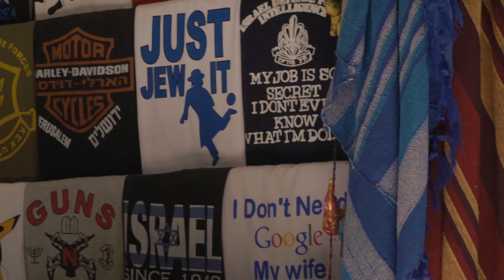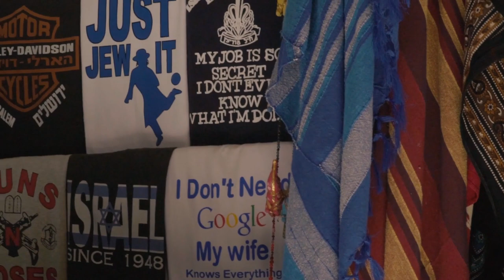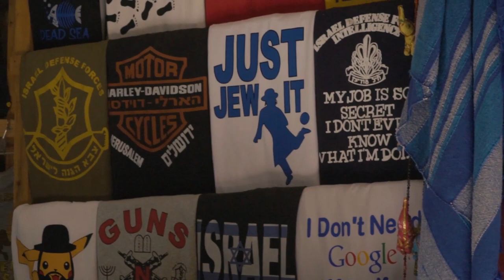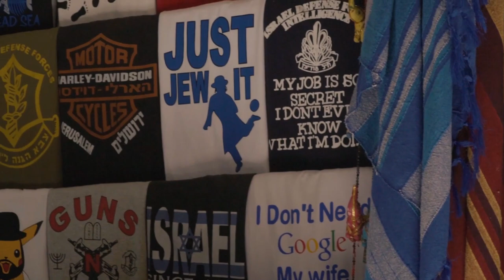Beautiful Relaxing Music. Hava Nagila (Relaxing Remix) / Music for Israel. Jewish Music Video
We composed this music to support the people of Israel.

Humanity and hatred are two different things, the holy scriptures never justified violence, but only pointed to it as a flaw in people. Such atrocities do not make people human.

We mourn the deaths of innocent men, women and children who were killed by Hamas terrorists.

We fully support Israel, as the victim has the right to defend himself.

💿 Track information:
Composer: Spiritual Sense
Original track title: Zionism
Index: 584

📝 Israel is a small but significant country in the Middle East with a rich and complex history. Here are some facts about Israel:

 1. Location: Israel is located in the Middle East, on the eastern shore of the Mediterranean Sea. It is bordered by Lebanon to the north, Syria to the northeast, Jordan to the east, and Egypt to the southwest. To the west, it has a coastline along the Mediterranean.

2. Capital: Jerusalem is the capital of Israel. It holds great religious significance for Jews, Christians, and Muslims and has a long and complex history.

3. Language: Hebrew is the official language of Israel, while Arabic is also widely spoken.

4. Religion: Israel is a significant center for three major monotheistic religions: Judaism, Christianity, and Islam. Jerusalem is home to important religious sites, including the Western Wall, the Church of the Holy Sepulchre, and the Al-Aqsa Mosque.

5. Independence: Israel declared its independence on May 14, 1948, leading to the establishment of the modern state of Israel. This declaration was followed by a war with neighboring Arab countries.

6. Government: Israel is a parliamentary democracy with a multi-party system. The President is the head of state, while the Prime Minister is the head of government.

7. Technology and Innovation: Israel is often referred to as the "Startup Nation" due to its thriving technology sector. It has a strong presence in areas like cybersecurity, biotechnology, and artificial intelligence.

8. Defense: Israel maintains a strong military, including compulsory military service for most of its citizens. The Israel Defense Forces (IDF) is responsible for the country's defense.

9. Dead Sea: Israel is home to the Dead Sea, which is the lowest point on Earth's surface and is known for its high salt content, making it possible to float on its waters.

10. Diverse Landscape: Despite its relatively small size, Israel has a diverse landscape that includes deserts (such as the Negev), mountains (like the Galilee), and fertile coastal plains.

11. UNESCO World Heritage Sites: Israel boasts several UNESCO World Heritage Sites, including Masada, the Old City of Acre, and the Baha'i Holy Places in Haifa and the Western Galilee.

12. Conflicts: Israel has a long history of conflict with its neighbors, including the Israeli-Palestinian conflict, which has had a significant impact on the region.

☀️ Relevant hashtags

Any use, re-upload and sampling of our music may only be done with our permission. Otherwise, the use of our music is prohibited.

► Relaxing, Healing & Meditation Music ◄
We traveled a lot and got acquainted with the cultures of different countries, which has helped us to better understand their music and traditions, as well as comprehend the spiritual fulfillment of ritual and spiritual teachings. In our music we often weave traditional motifs of Indian Music, Arabic Music, Japanese Music, Chinese Music and Tibetan Music. Our music is designed to unleash the full potential of your meditation, helping to attain enlightenment, to cleanse the soul and mind (mind & body relaxing music), put you into a state of deep meditation and help concentrate. Also our music is suitable for people involved in martial arts, it will serve as excellent background music for your workouts. Use our music for the best results to relax (relaxing).

► Nature Sound & Noise Music ◄
The sounds of nature (nature music), such as the sound of the rain, the wind, the sound of the sea and other natural phenomena simply need to relax and can be an excellent background accompaniment to everyday affairs. We create, as well as write in the field the highest quality material and do the compilation for you.